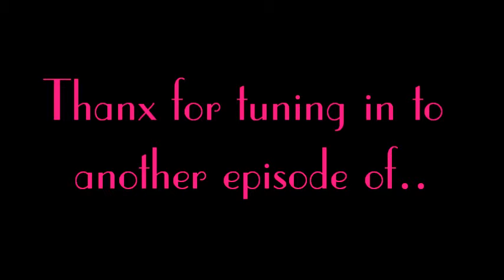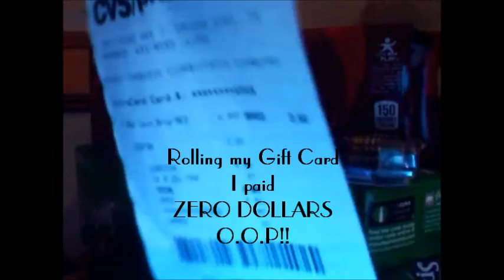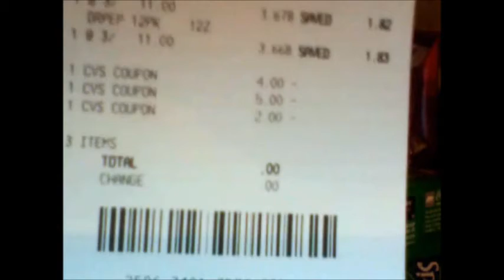★CVS HAUL★ Short & Sweet!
Rolling my gift cards to get more FREEBIES!!